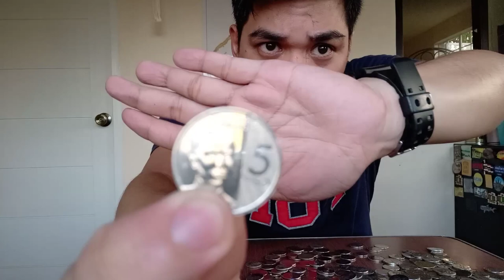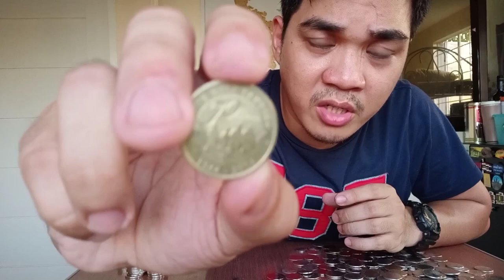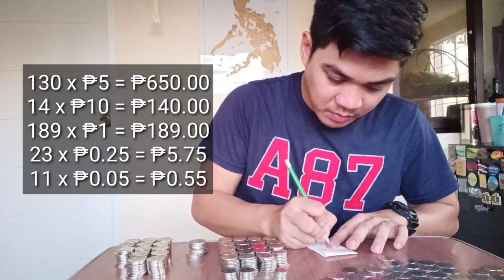BARYAMANIN | How to save without actually saving?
Magkano na savings mo? Simulan natin sa mga baryang hindi masyadong nabibigyan ng pansin. Let's see where these coins can take us.